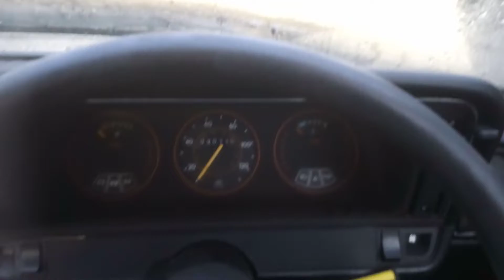1979 vauxhall cavalier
It runs but appears to be pishing oil out at an alarming rate...